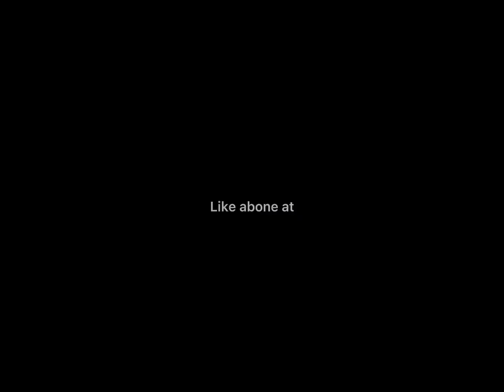Fifa mobile skills